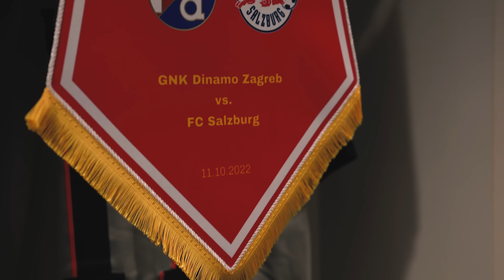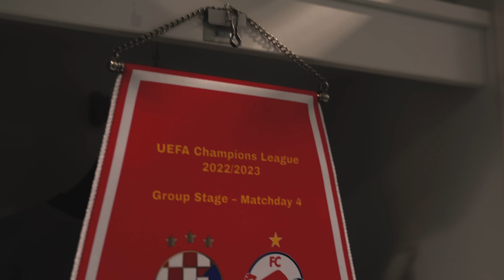INSIDE MATCHDAY | Dinamo Zagreb 1-1 Salzburg | Seiwald trifft erstmals in der Champions League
Ein harter Fight in Zagreb am 4. Spieltag der UEFA Champions League-Gruppenphase endet in einem durchaus gerechten 1:1-Remis. Hier gibt's die exklusiven Einblicke hinter die Kulissen!
Übersicht:
0:00 Intro
0:17 Spaziergang und Aktivierung
1:15 Ankunft beim Stadion
2:53 Aufwärmen
4:37 Zeremonie und Einlaufen der Mannschaften
4:50 Match
6:35 Abpfiff und Fans